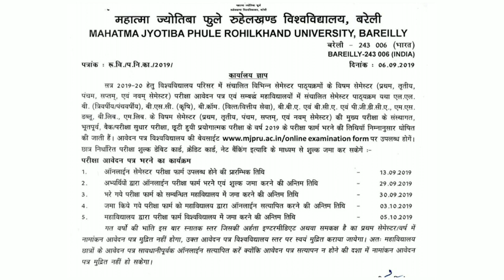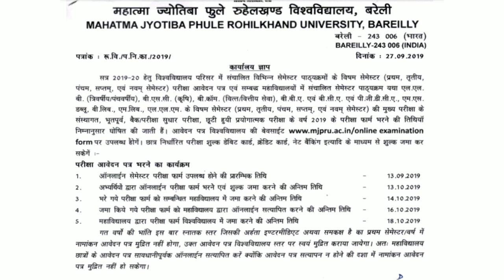UNIVERSITY FORM ONLINE || MJPRU LLB BCA UNIVERSITY ONLINE FORM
LLB, LLM, BSc, B.Com, BBA, PGDCA University form online